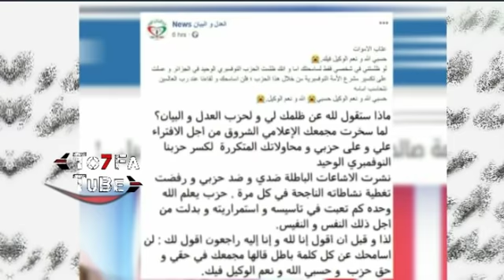الشعب الجزائري يبهـدل نعيمة صالحي لي تستشفـى في علي فضيل